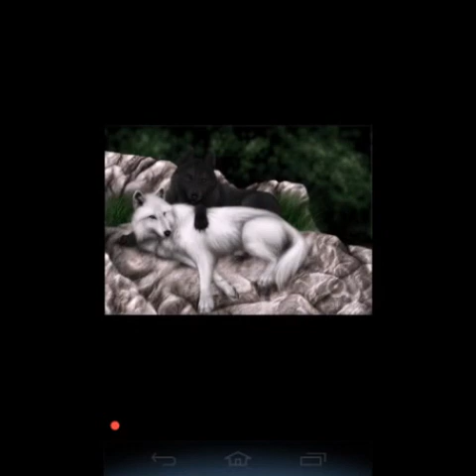Hayley Rogers my world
I love you more then anything